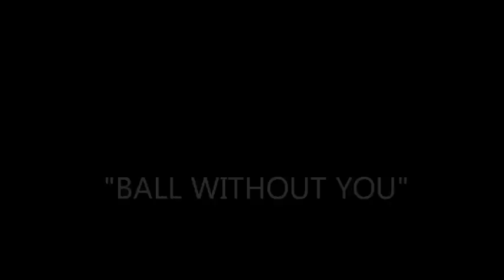Biggmann "Ball Without You" (Official Video)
"DIRECTED BY KOOL J"

"VIDEO & MUSIC EDITED, WRITTEN & PRODUCED BY
BIGGMANN of GEDDOG RECORDS"